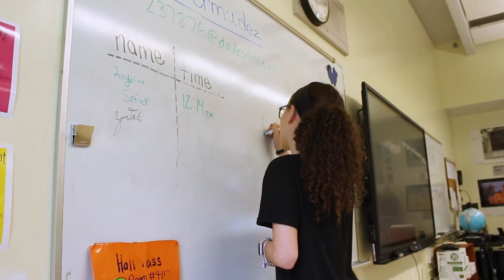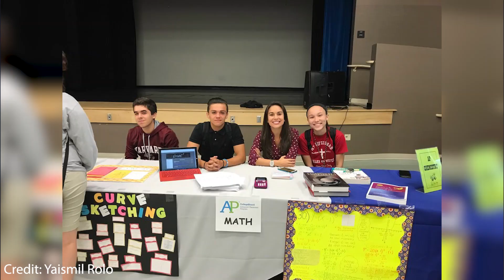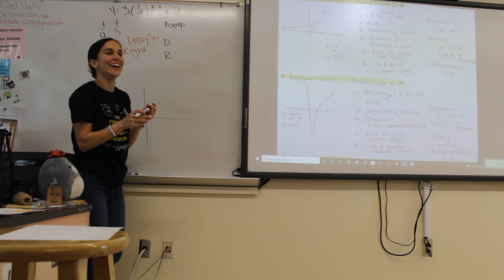Alumni Spotlight 5: Yaismil Rolo: MAS' Teaching Prodigy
For this week's alumni spotlight, Yaismil Rolo a current substitute of the school. Has gained the love and admiration of MAS' teachers and students alike.